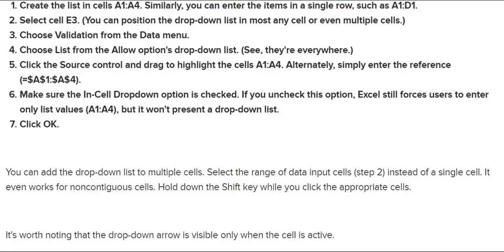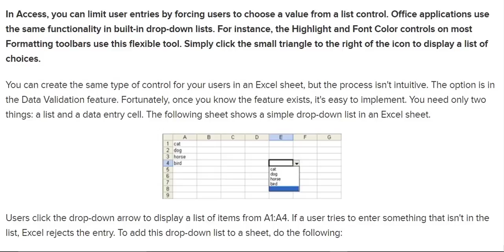How to add a drop-down list to an excel | Bd Mafia 2018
How to add a drop-down list to an excel cell...

Step by step instructions to add a drop-down rundown to an Excel cell

Drop-down records can extraordinarily encourage information passage. Here's a glance at how to utilize Excel's information approval highlight to make convenient records inside your worksheets.

In Access, you can confine client passages by compelling clients to pick an incentive from a rundown control. Office applications utilize a similar usefulness in worked in drop-down records. For example, the Highlight and Font Color controls on most Formatting toolbars utilize this adaptable instrument. Essentially tap the little triangle to one side of the symbol to show a rundown of decisions.